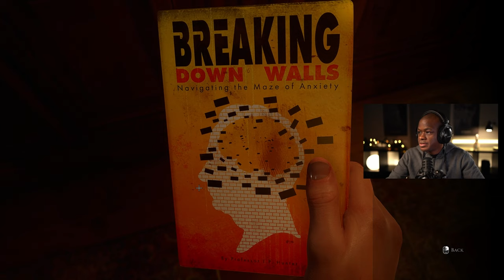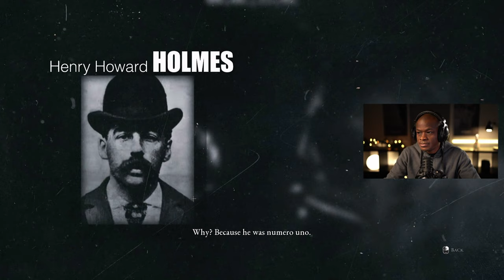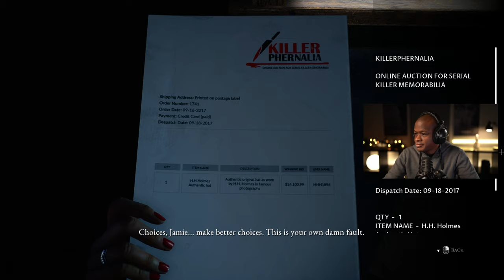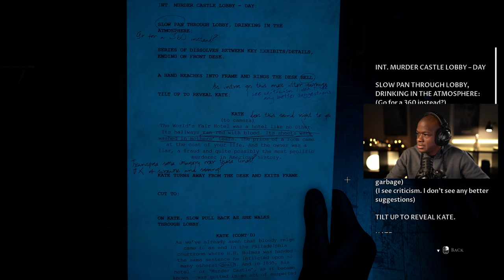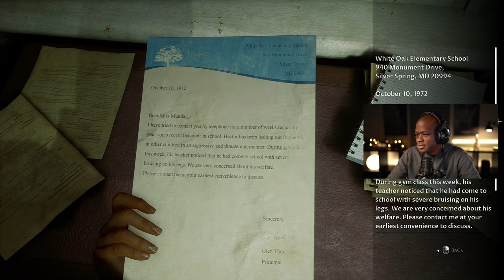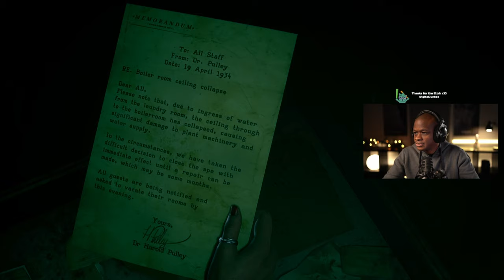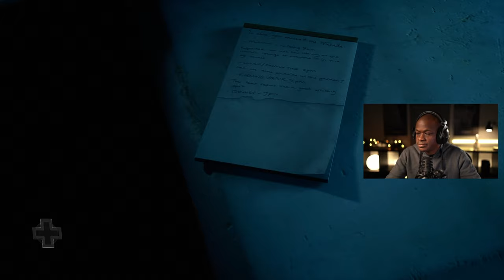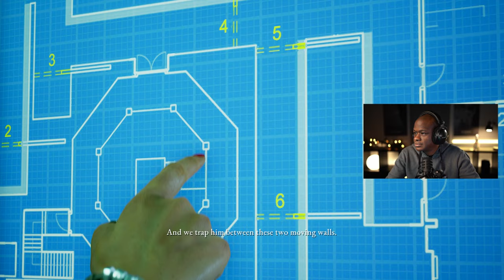Opportunity - The Dark Pictures Anthology: The Devil in Me Walkthrough PART 2